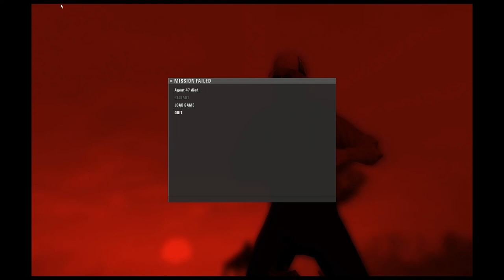Let's Play Hitman: Blood Money: Till Death Do Us Part TERRORIST RUN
A playthrough of Hitman: Blood Money, with commentary. "Till Death Do Us Part" TERRORIST RUN!